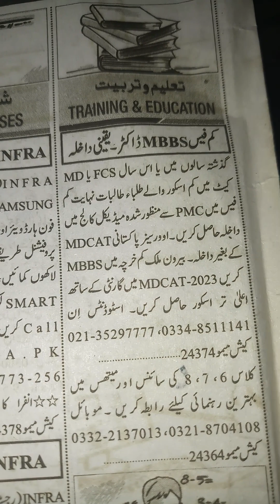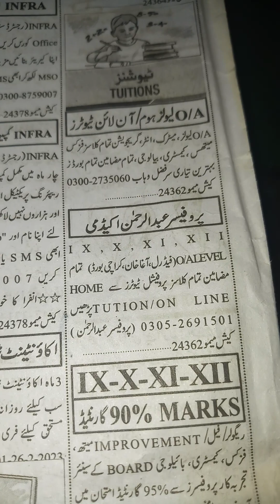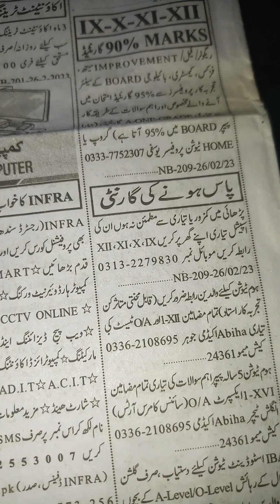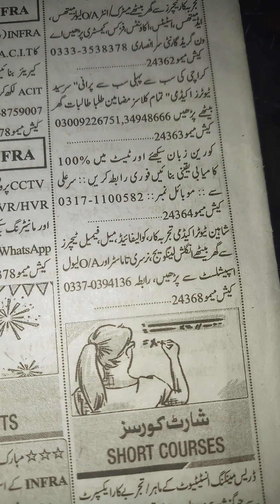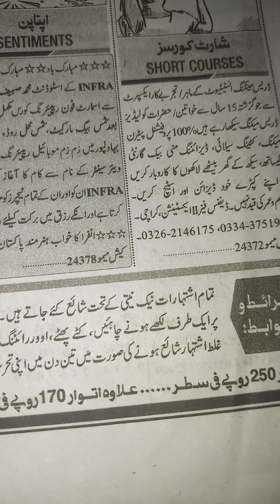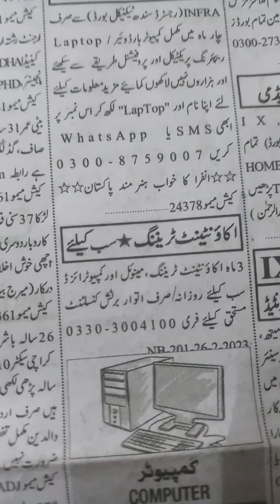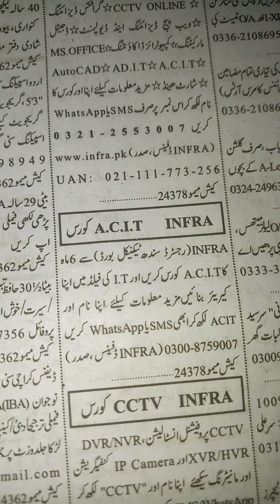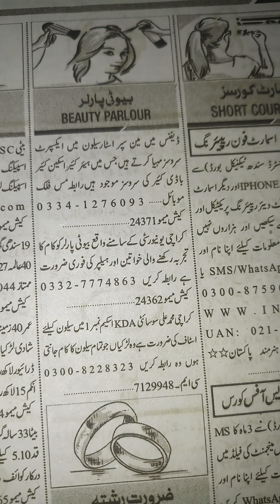Beauty Parlour job 2023-INFRA MS Office Course-Training and Education🏡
Assalam O Alikum:_ Is video mein ap parlour mein milney wali helpers, expert in skin care wali female staff ki job k barey mein janey gein, INFRA k courses aur karachi k famous tutors k barey mein maloomat hasil kareingein.Shukriya Beauty parlour jobs Need of life Sunday Jang Newspaper